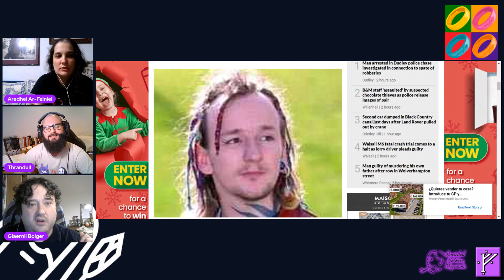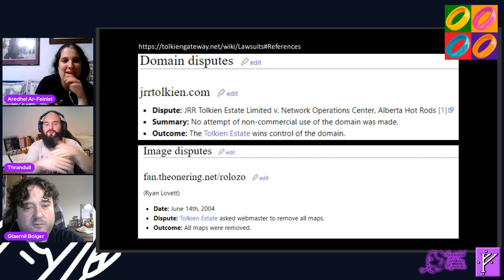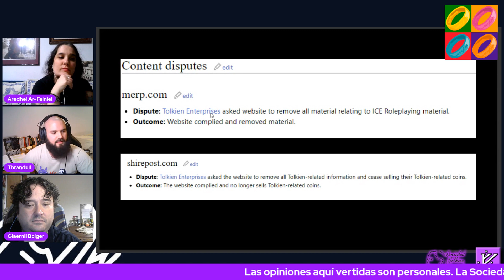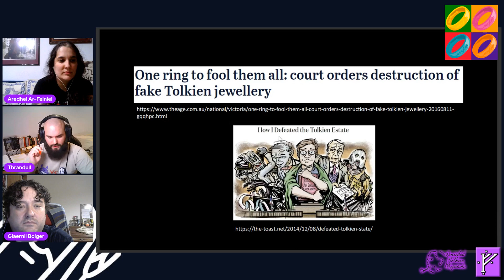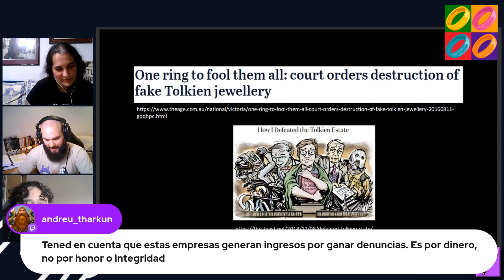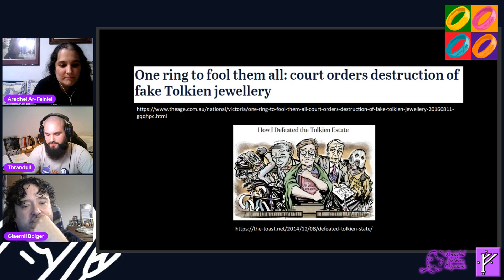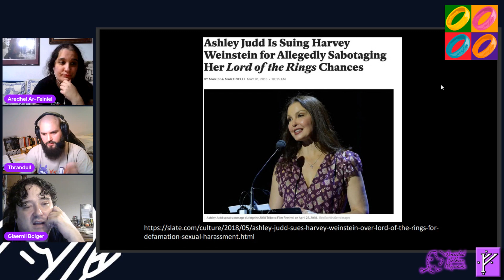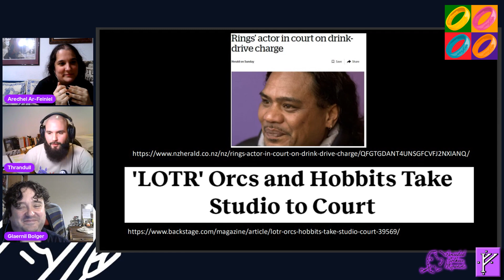PopTolkien 06: Crimen y Castigo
Desde el grupo de trabajo Poptolkien nos metemos de lleno en el mundo criminal, historias sobre asesinatos, secuestros y otros delitos relacionados con Tolkien. ¿Nos acompañas?